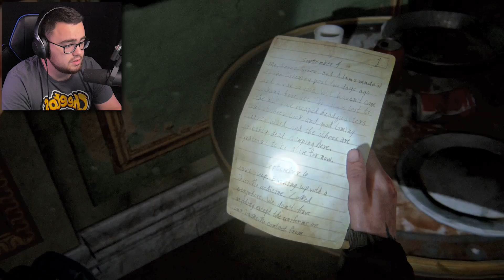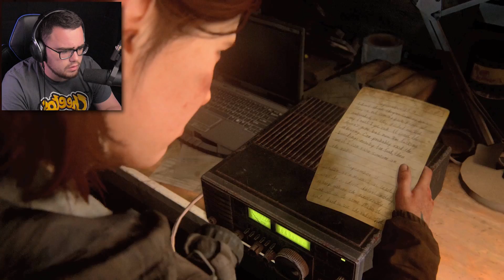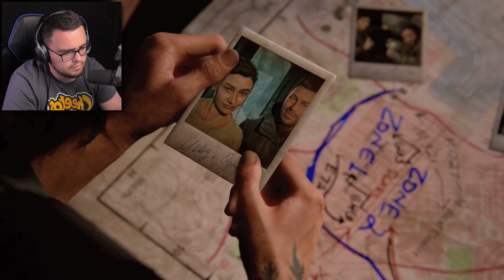ZOMBIES ARE EVERYWHERE YOU LOOK | The Last of Us Part 2 - #5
The Last of Us Part 2 - #5 is a pure infestation of nothing but Zombies EVERYWHERE!!